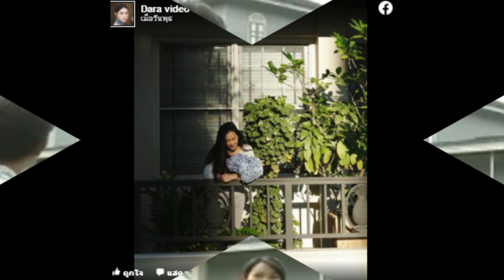แยกออกมาอยู่หลังเป็นสะใภ้ บ้านเกิดที่นครชัยศรี 'นุ่น วรนุช' ก่อนเป็นดารา !!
ข่าวดารา นุ่น วรนุช